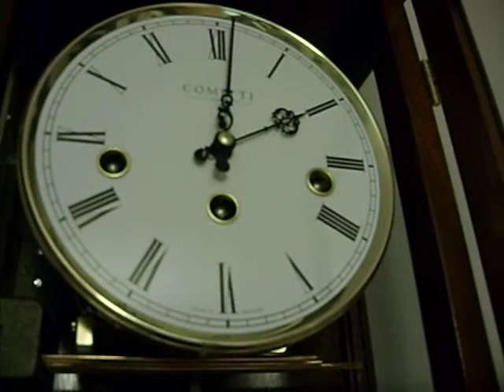comitti clock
working